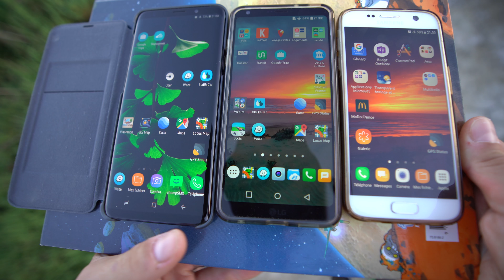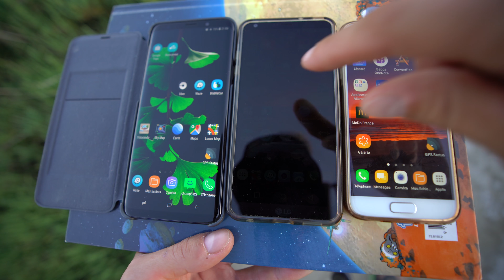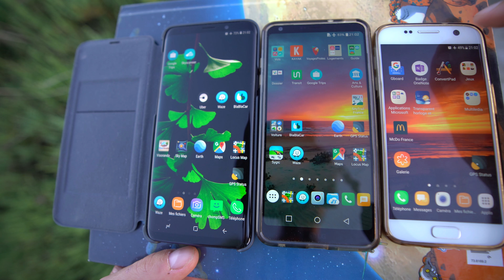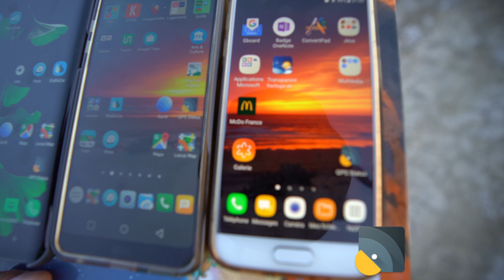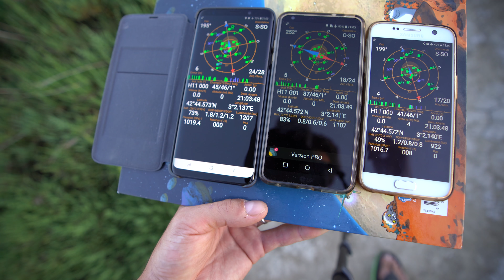Test S9+ (vs LG G6 & S7) - 4/6 - GPS (vitesse et nombre de satellites)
≡ SOMMAIRE ≡
0:00 : critique des tests pros laissant de côté certains aspects comme le fix GPS d'où cette vidéo
0:32 : pas besoin de réseau (data) pour être géolocalisé
1:09 : beaucoup d'applications (dont Google Maps) permettent de télécharger les cartes sur le smartphone pour y avoir accès en mode hors ligne, sans aucun réseau (comme lorsqu'on est perdu en randonnée dans le fin fond des montagnes ou qu'on est à l'étranger avec peu de data par exemple)
1:44 : mon app préférée pour la marche est Locus
1:58 : mes app préférées pour la voiture est Waze en France ou Sygic à l'étranger
2:37 : preuve que le réseau n'est pas nécessaire avec tous les smartphones en mode hors-ligne (mode avion) et activation du GPS (la localisation)
3:23 : lancement d'application GPS Statut pour comparer la vitesse et la qualité de fixe GPS, vitesse de fixe équivalente
4:02 : explications des informations affichées dans l'app (cap donné avec la boussole, nombre et position des satellites trouvés)
4:43 : le Samsung Galaxy S9+ trouve plus de satellites (24/28) que le LG G6 (18/26) et que le Galaxy S7 (17/20)

✎ L'article complet : à venir.

Samsung Galaxy S9+ 64Go ou ou ou ou ou
Samsung Galaxy S9+ 128Go ou ou ou ou
Samsung Galaxy S9+ 256Go ou ou ou ou
Samsung étui folio LED cover pour S9+ ou ou ou ou
LG G6 (32Go, simple SIM) ou ou ou ou
LG G6 (64Go, double SIM) ou ou ou ou
Coque silicone Spigen Liquid Crystal pour G6
Samsung Galaxy S7 ou ou ou ou ou
Coque Spigen Liquid Crystal pour S7 ou ou ou ou

Sony A7iii [testé ici ▷ ou ou
Objectif Sony SEL16-35GM f2.8 ou ou
Micro externe Rode VideoMicro ou ou
Batterie NP-FZ100 ou ou
Carte SD Lexar 1000x UHS-II ou ou
Carte SD Sandisk Extreme PRO UHS-I ou ou
Protection d'écran atFoliX FX Clear Ultra
Trépied Vanguard VEO 235AP ou ou